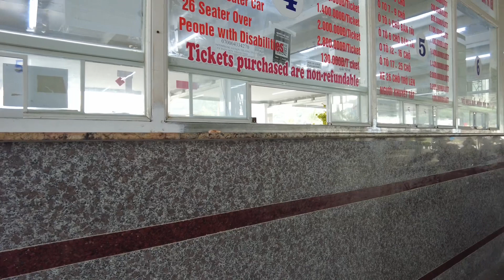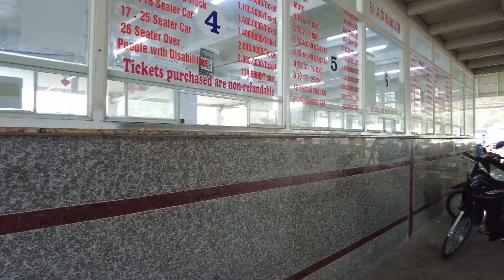Bến phà Thạnh Thới . 25/01/2023 (mùng 4 Tết)